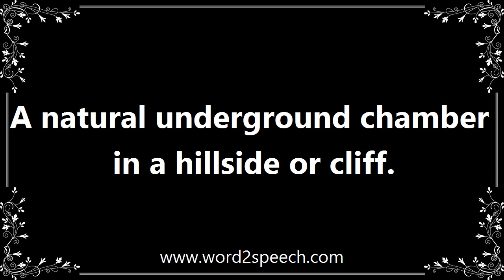Cave - Meaning and How To Pronounce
Title: cave

A natural underground chamber in a hillside or cliff.

The rock's many natural caves have been added to over the years by a series of remarkable tunnels.

How to pronounce cave
definition of cave
audio dictionary
How to say cave
What is the meaning of cave
Pronounce cave